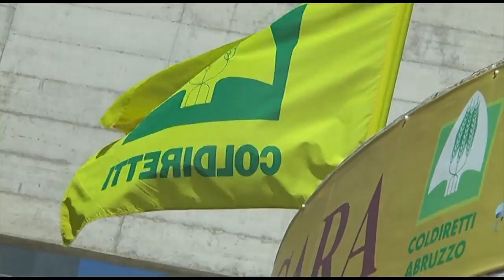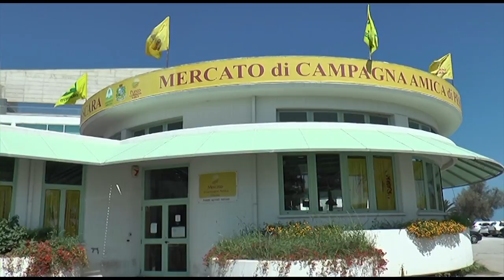Coldiretti. Abruzzo meta ideale del Ferragosto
Quasi sei italiani su dieci non restano a casa per Ferragosto. E’ quanto emerge da una indagine Coldiretti/Ixe’ divulgata in occasione del weekend da bollino nero sulle strade italiane per le partenze del “capodanno” dell’estate. L'Abruzzo potrebbe essere meta ottimale per coniugare mare, montagna ed enogastronomia